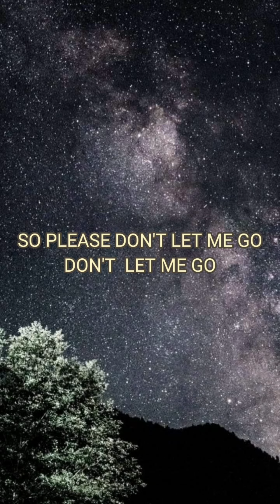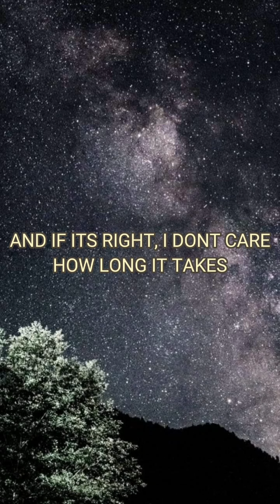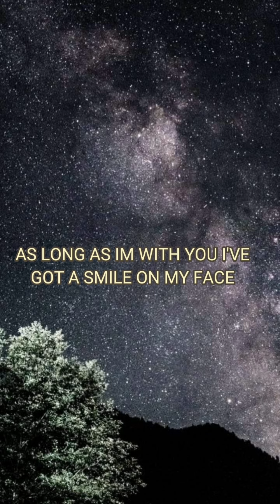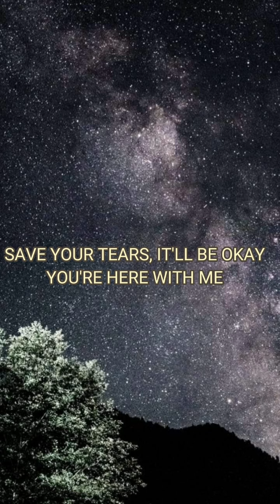d4dv_ HERE WITH ME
d4dv_
HERE
WITH
ME